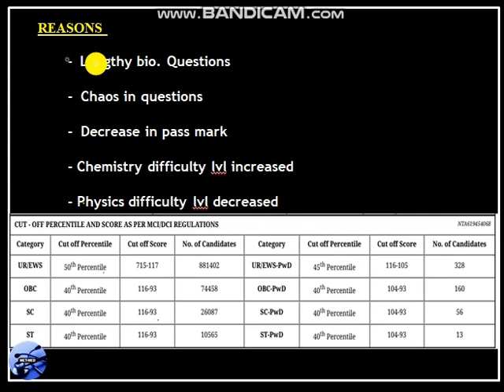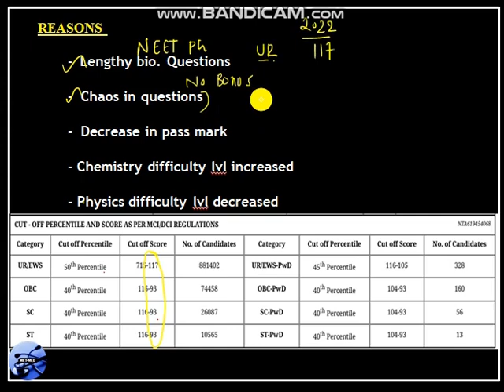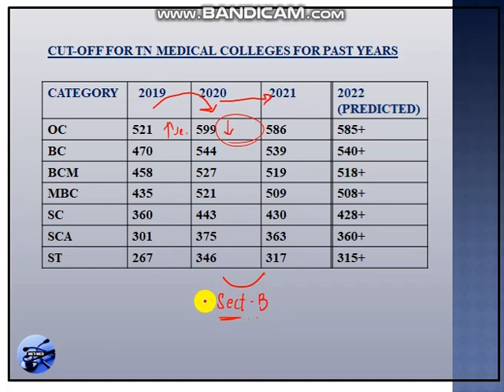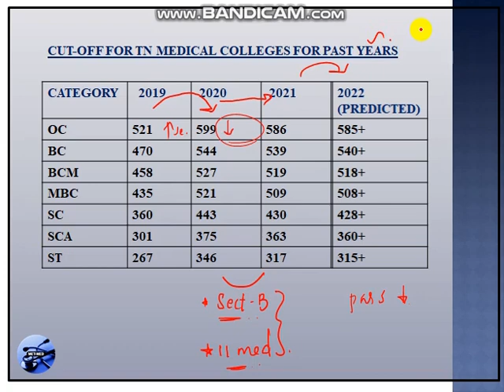TN CUTOFF PREDICTION -2022 // APPROXIMATED// MET-MED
In this , we predicted the cut-off for TN medical colleges for 2022